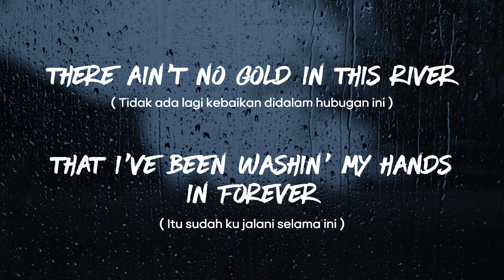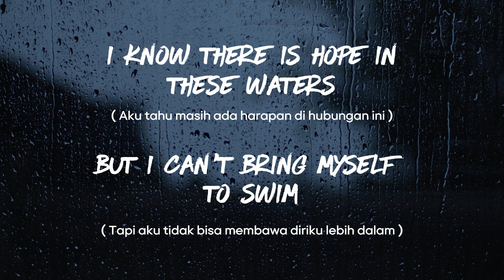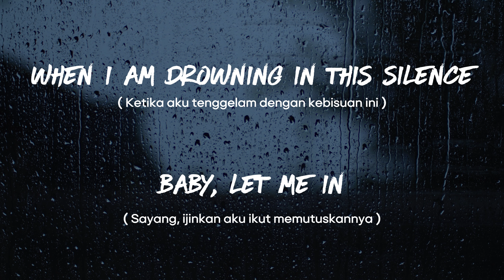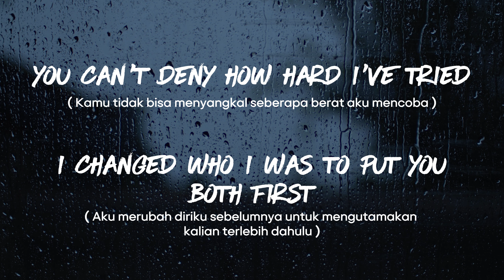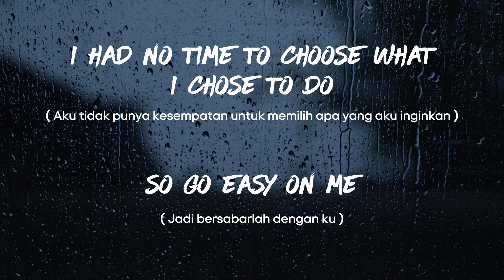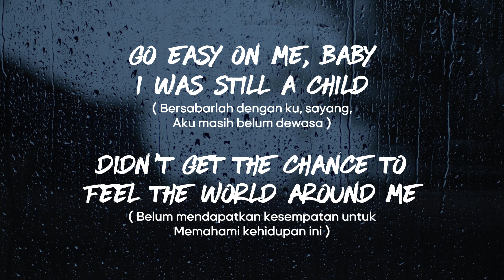Adele - Easy On me ( Lirik Terjemahan )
Adele - Easy On Me (Lirik)

Enjoy videonya dan jangan lupa untuk tulis komentar dibawah lagu dan video background apa yang kalian suka ya.

Lirik: Adele - Easy On Me